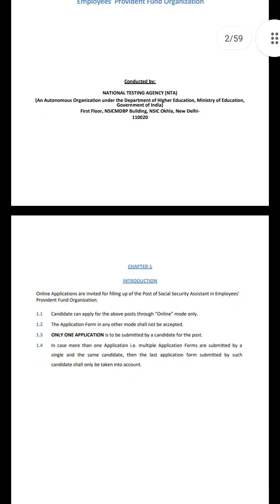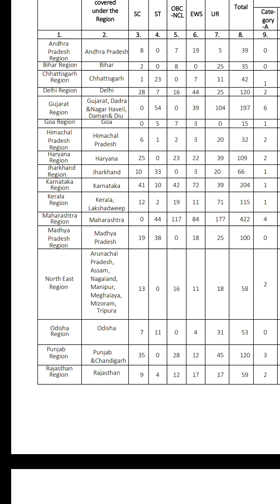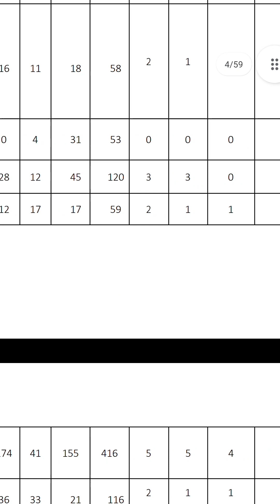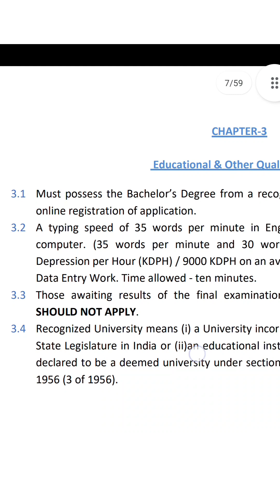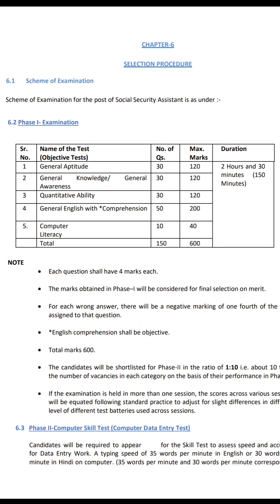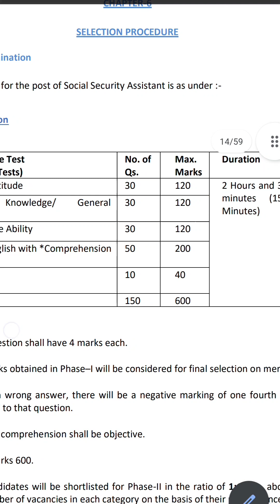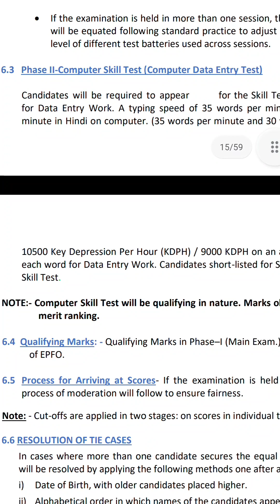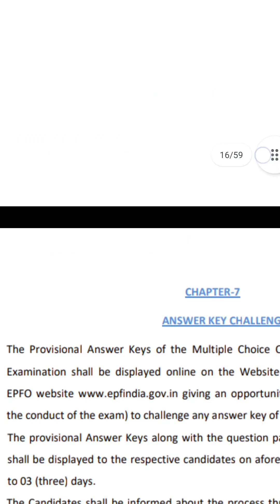EPFO SSA 2023 recruitment| full notification 🔔discuss, syllabus, essential qualification